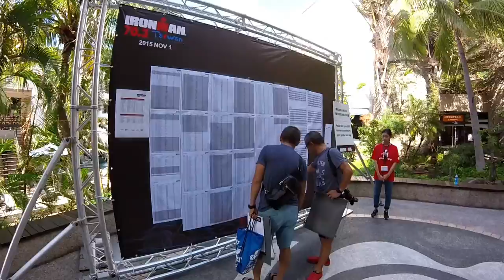2015 Ironman 70 3 in Kenting Record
We are the volunteers in this competition, so I make this video to keep the wonderful memory.